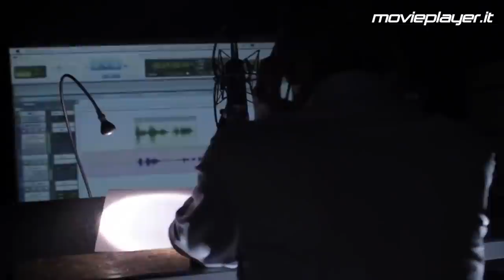Luca Ward - La nostra intervista esclusiva a una delle voci più amate d'Italia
Una voglia incredibile di essere a contatto con la gente: "Amo questo lavoro soprattutto perché mi ha permesso di conoscere migliaia di persone", ci ha detto, e di mettersi continuamente alla prova: Luca Ward, attore, doppiatore e direttore del doppiaggio, è da anni una delle voci più amate dagli italiani.

Abbiamo intervistato Luca Ward negli storici studi Ets Studios, gli stessi dove, tra le altre cose, ha anche diretto il doppiaggio della serie di culto Sons of Anarchy.
Oltre a concederci questa intervista video, l'attore e doppiatore sarà anche nostro ospite all'ULTRAPOP Festival, sabato 18 luglio alle 21, in diretta in contemporanea sui canali Twitch di Movieplayer, Multiplayer e Lega Nerd.

A cura di Valentina Ariete.